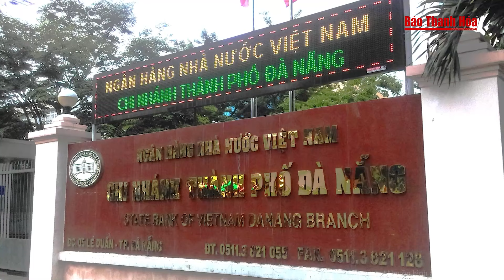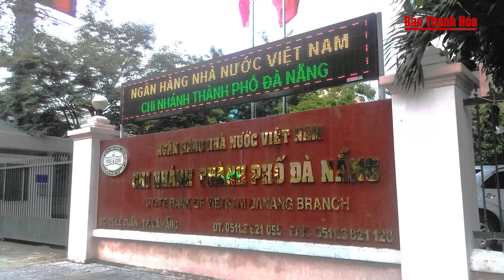Công an vào cuộc khẩn vụ bé gái bị nứt sọ não sau khi đi gửi trẻ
Tin nóng | Công an vào cuộc khẩn vụ bé gái bị nứt sọ não sau khi đi gửi trẻ
Sáng 20-5, ông Nguyễn Thái Diễn, bí thư phường Trần Quang Diệu (TP Quy Nhơn, tỉnh Bình Định), cho biết cơ quan chức năng đang làm rõ vụ một cháu bé thiệt mạng do vùng đầu xuất hiện dấu hiệu bất thường chưa rõ nguyên nhân.